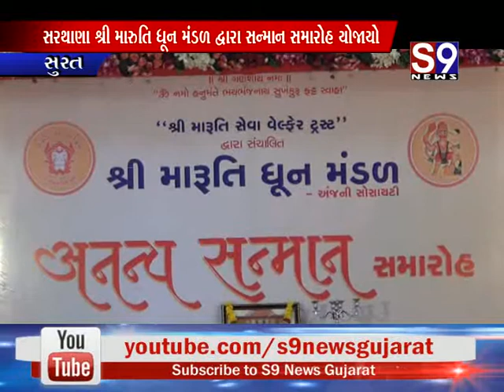Surat : સરથાણા શ્રી મારુતિ ધૂન મંડળ દ્વારા સન્માન સમારોહ યોજાયો